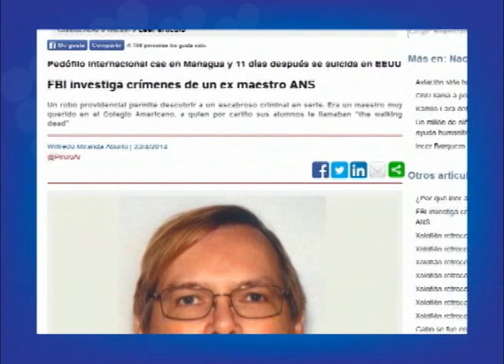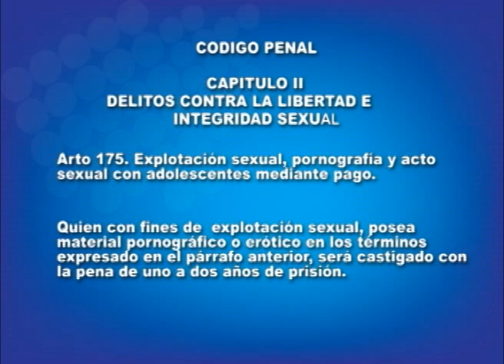Violencia en Nicaragua: asesinato de profesora y el profesor pedófilo William Vahey